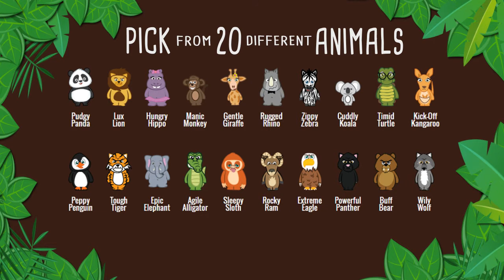Go Wild For Fundraising Video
Go Wild For Fundraising!! Don't miss out on your opportunity to receive one of these awesome wild animal keychains. With 20 unique designs to choose from.